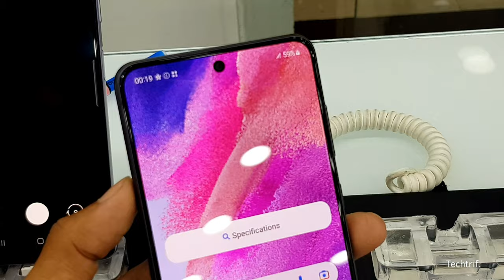Samsung Galaxy S21 FE 5G -TechTrif.